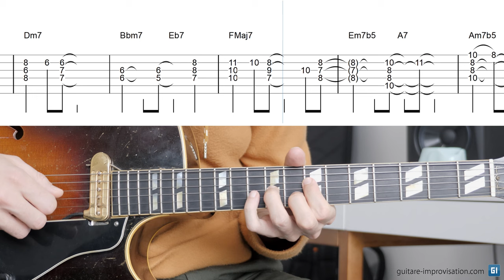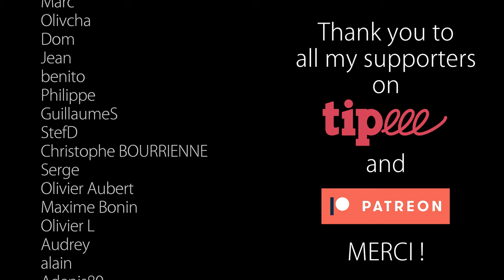Stella By Starlight : Chord Melody + Free TABs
MP3 Backing Track → For Patreons only

0:00 Stella By Starlight - played in chord melody
1:08 The tune played slowly with a metronome
2:59 Thank you to all my Patreons !